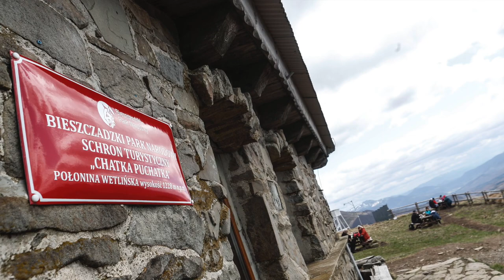Lutek z Chatki Puchatka. Zobaczymy o nim film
- Połoniny? Są piękne. Otwarta przestrzeń, natura - rozmarza się Ludwik Pińczuk, człowiek legenda Bieszczadów. Pół wieku był gospodarzem Chatki Puchatka na Połoninie Wetlińskiej. Właśnie powstaje o nim film dokumentalny.